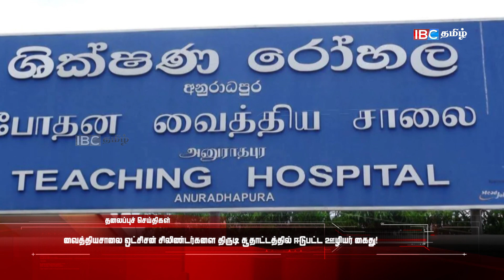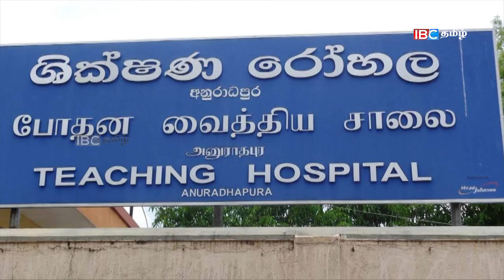இன்றைய முக்கிய செய்திகள் - 26.07.2023 | Srilanka Tamil News Today | Evening News Sri Lanka